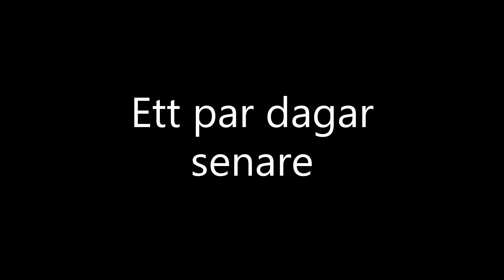Bockjakt 2021 Medaljbock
I denna film får ni följa med mig på premiär veckan, Bockjakt 2021.
Denna bock visade sig senare hålla brons-medalj.